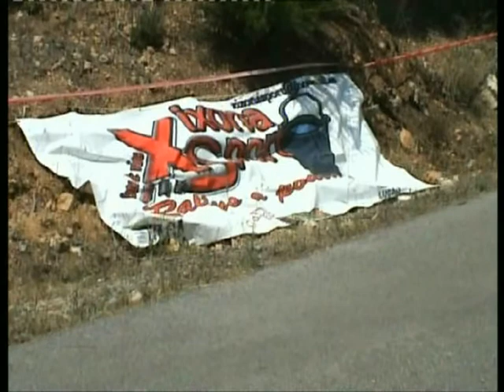rally cofrentes 2010